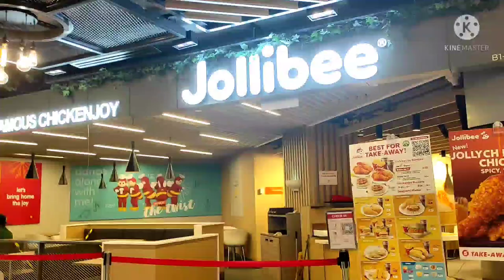SUNTEC CITY | SINGAPORE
ofwph sglife sunteccity|singapore